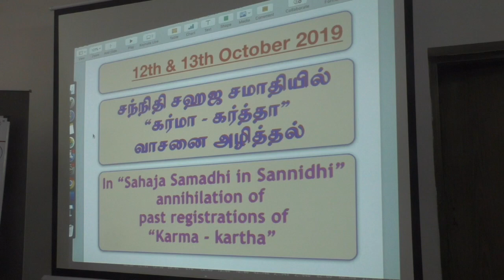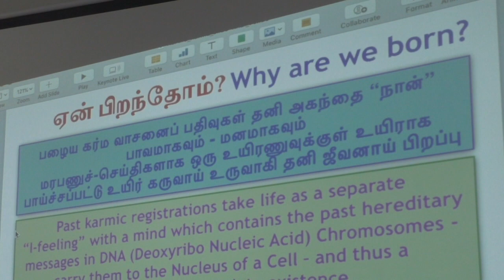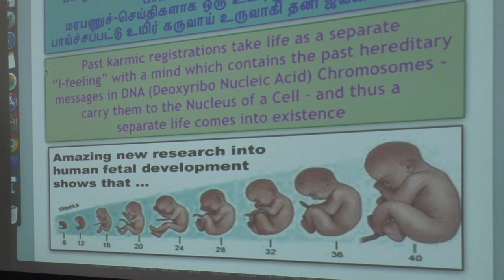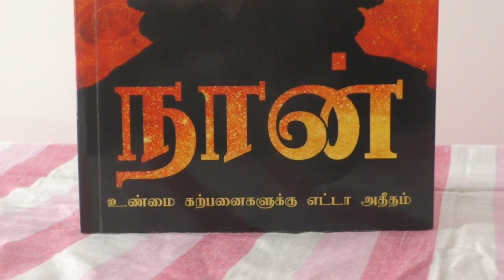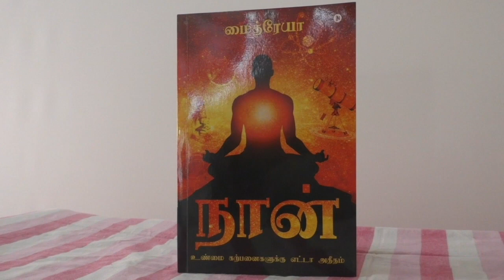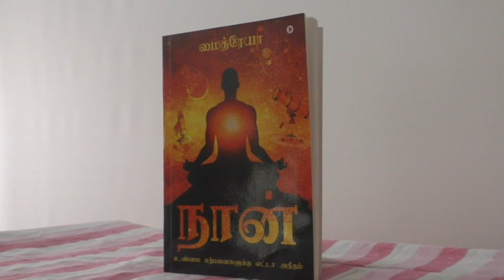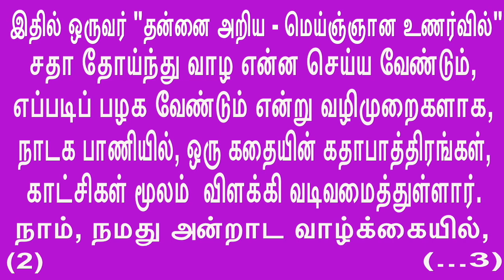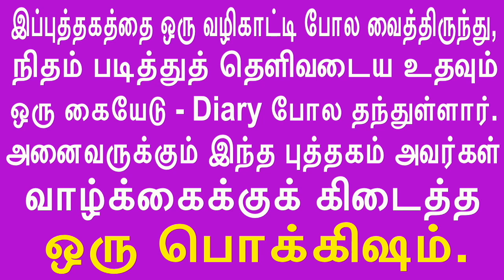DNA of mind is past registrations-Guru destroys-மனதின் DNA கர்ம வாசனைகளே-ஞானி சந்நிதி வாசனையழிக்கும்